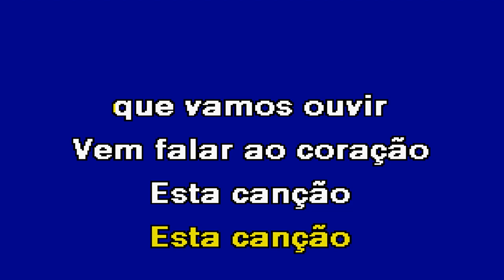SERENATA Os Trastes Karaoke